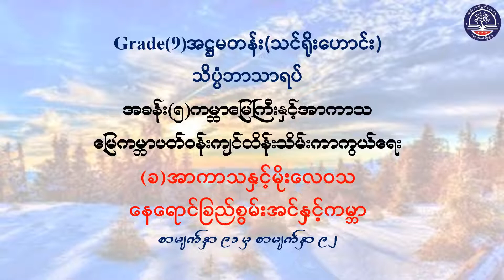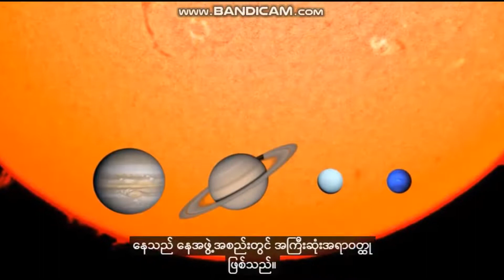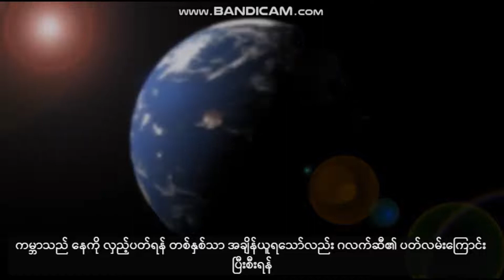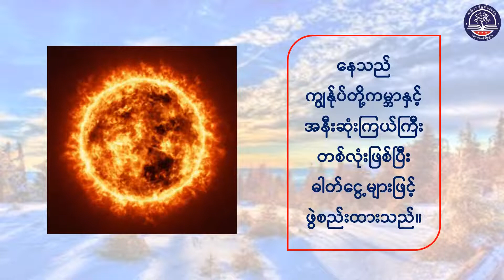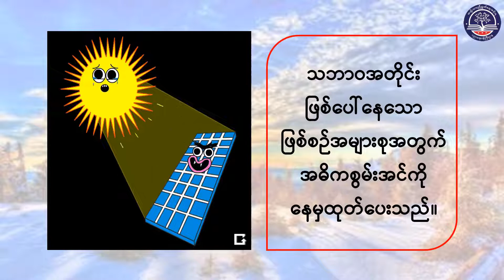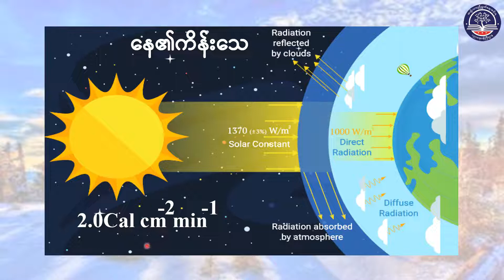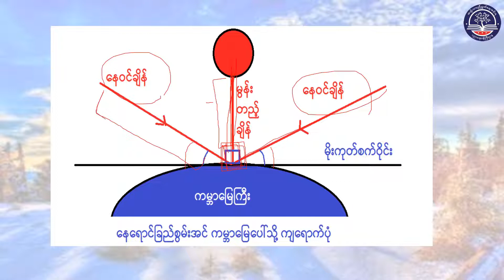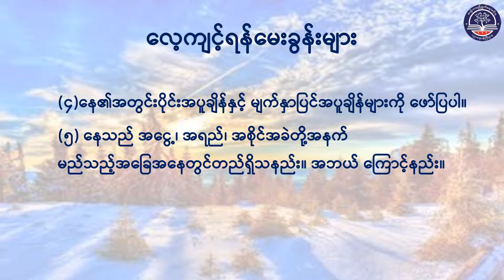"Grade 9 အထွေထွေသိပ္ပံ၊ အခန်း (၅) ကမ္ဘာမြေကြီးနှင့်အာကာသ၊ခ။ အပိုင်း (၁) စာမျက်နှာ(၉၁)၊ (Episode 20)"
"Grade 9 အထွေထွေသိပ္ပံ၊ အခန်း (၅) ကမ္ဘာမြေကြီးနှင့်အာကာသ(မြေကမ္ဘာပတ်ဝန်းကျင်ထိန်းသိမ်းကာကွယ်ရေး)၊
ခ။ အာကာသနှင့်မိုးလေဝသ အပိုင်း (၁) စာမျက်နှာ(၉၁)၊ (G9SC-Episode 20)"